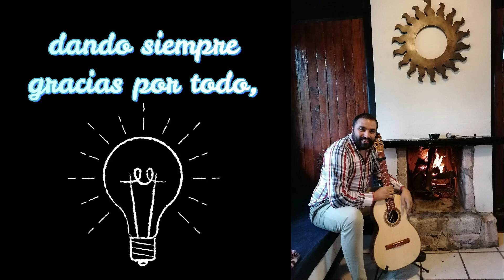CANTO DE SALIDA-EL TAMBORILERO(el niño del tambor)-VILLANCICO-TIEMPO DE NAVIDAD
EL TAMBORILERO

RE            SOL       RE
  El camino que lleva a Belén
  RE                         SOL      RE
  baja hasta el valle que la nieve cubrió.
  LA                        RE       LA
  Los pastorcillos quieren ver a su Rey,
  RE                    RE7      SOL
  le traen regalos en su humilde zurrón
           RE           LA
  al Redentor, al Redentor.

   RE            SOL       RE
   Yo quisiera poner a tu pies
   RE                       SOL   RE
   algún presente que te agrade Señor,
   LA                      RE      LA
   mas Tú ya sabes que soy pobre también,
   RE                    RE7      SOL
   y no poseo más que un viejo tambor.
                 RE              LA
   (rom pom pom pom, rom pom pom pom)

   RE                       SOL     RE
  ¡En tu honor frente al portal tocaré
   LA         RE
   con mi tambor !

INTRO

  RE                   SOL        RE LA     RE
  Cuando Dios me vio tocando ante El me sonrió.